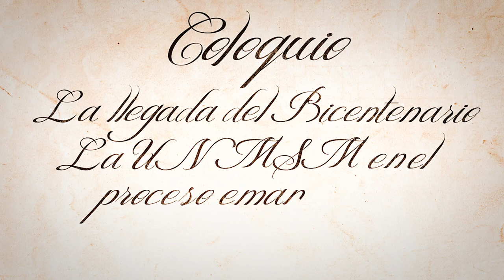🎯“Toribio Rodríguez de Mendoza y su importancia en la Independencia del Perú” - Alejandro Alvarado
💢Las actividades conmemorativas por el 470.° aniversario de la Decana de América continuaron y, en ese marco,  el pasado 13 de mayo del año 2021 se realizó el coloquio: “Llegó el Bicentenario: la Universidad de San Marcos en el proceso emancipador”, con la participación de destacados especialistas, quienes reflexionaron sobre el importante rol que cumplió la UNMSM y los sanmarquinos en dicha gesta del Perú y Latinoamérica.

💢Coloquio: Llegó el Bicentenario: La Universidad de San Marcos en el proceso emancipador
Tema: “Toribio Rodríguez de Mendoza y su importancia en la Independencia del Perú”
Inv. Alejandro Alvarado Santillán
Promotor y Gestos cultural. Miembro de la Sociedad Toribiana.